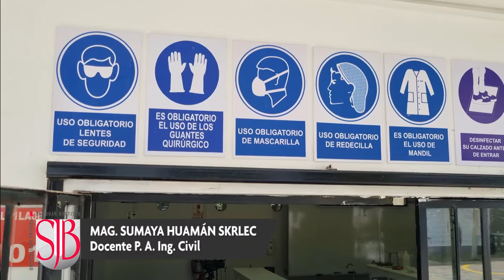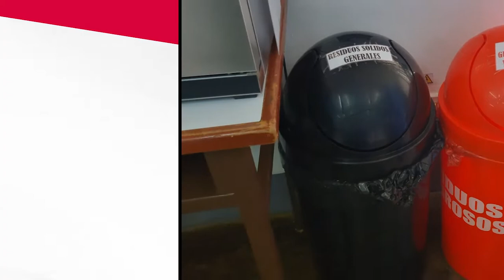PRÁCTICA LABORATORIO INGENIERÍA CIVIL- BIOSEGURIDAD Y RECONOCIMIENTO DE MATERIALES Y EQUIPOS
Práctica #01 Ingeniería Civil
Bioseguridad y reconocimiento de materiales y Equipos
Docente: Sumaya Huamán Skrlec